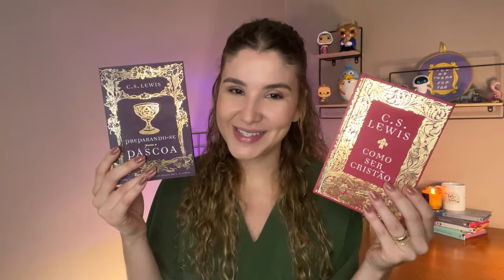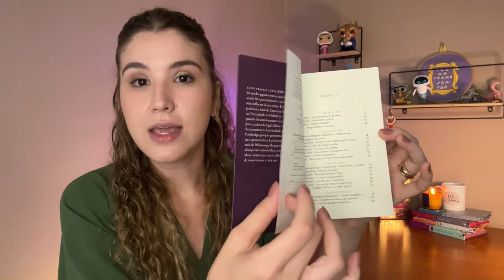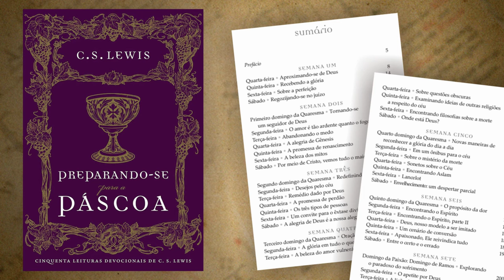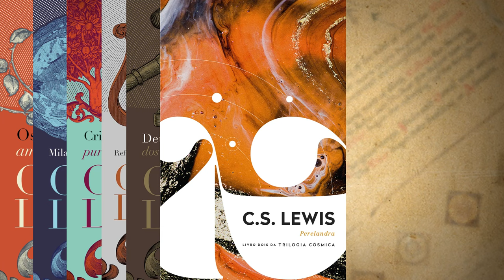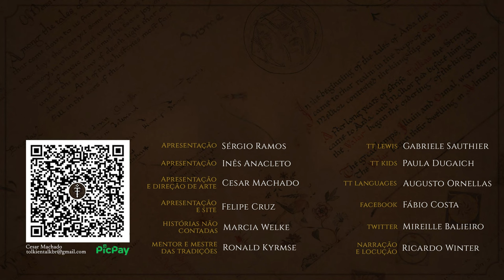Resenha "Preparando-se para a Páscoa" (C.S. Lewis) | TT Lewis 33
Em cinquenta devocionais de obras selecionadas de C.S. Lewis, "Preparando-se para a Páscoa" traz uma jornada de sete semanas até a Páscoa, com temas pertinentes para a vida cristã. Com capítulos de "Cristianismo puro e simples" até "Cartas de um diabo a seu aprendiz", os trechos apologéticos e de ficção científica iluminam nossa compreensão para a Páscoa aos olhos do nosso querido Jack. Confira essa nova resenha preparada pela Gábi do @FaleicomAmor

Adquira C.S. LEWIS através dos links do TT!

Preparando-se para a Páscoa

Amazon Prime: amzn.to/2LLDY1Z
Padrim: goo.gl/7n4cjd

APRESENTAÇÃO

Gabriele Sauthier

CONFIRA TAMBÉM

MÍDIAS SOCIAIS

TRILHA SONORA

CAPÍTULOS

00:23 Considerações iniciais
01:32 Como ler a obra?
02:30 A edição (Thomas Nelson Brasil)
04:04 Como surgiu este livro?
05:08 Comece em 14 de fevereiro!
06:29 Considerações finais